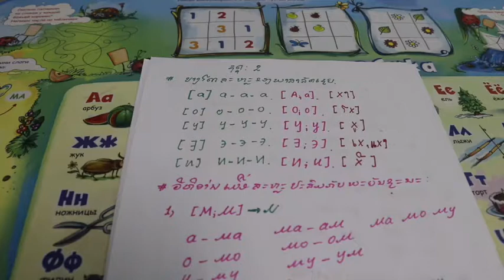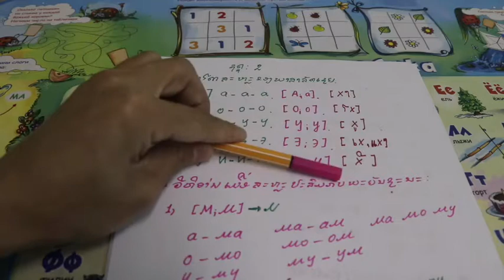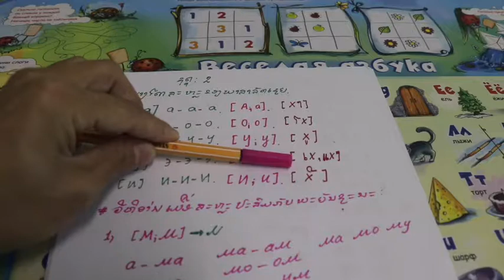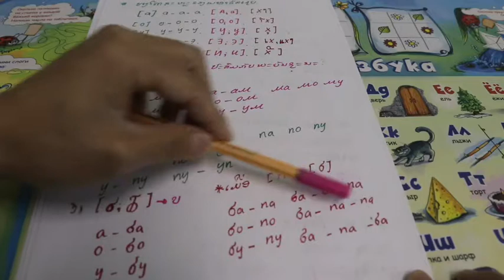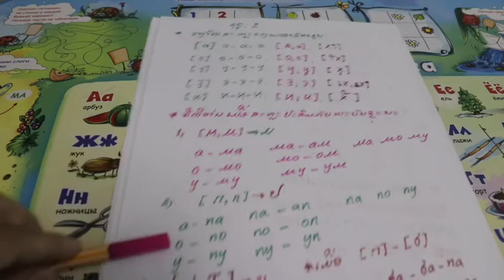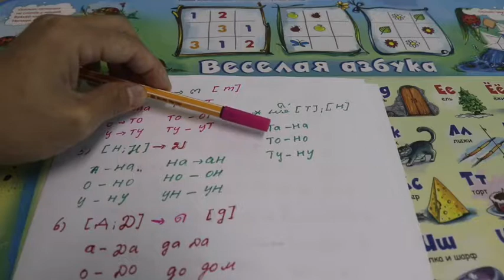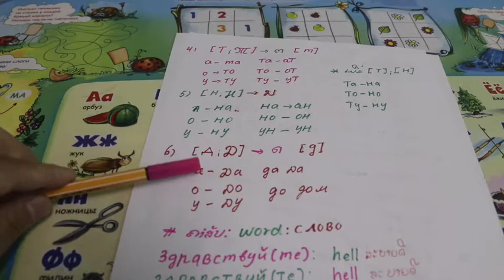ສອນພາສາລັດເຊຍ. ຊຸດ 2